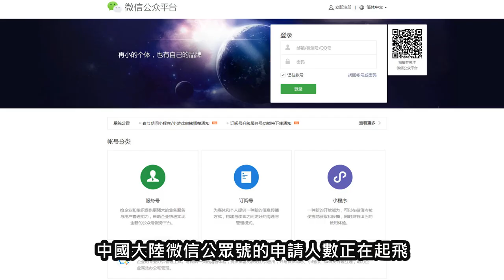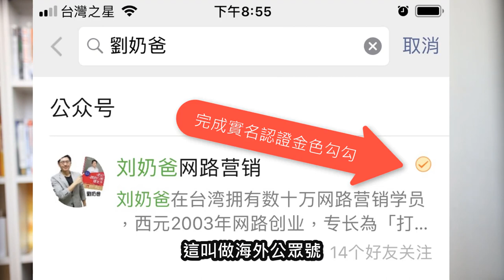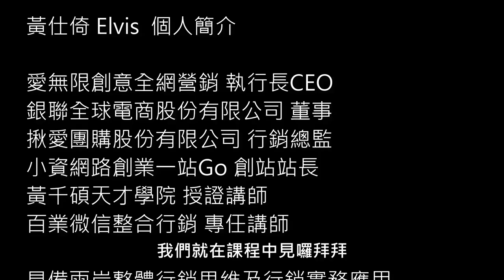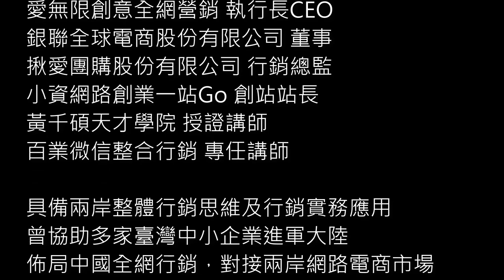20190130 微信公眾號課程行銷影片